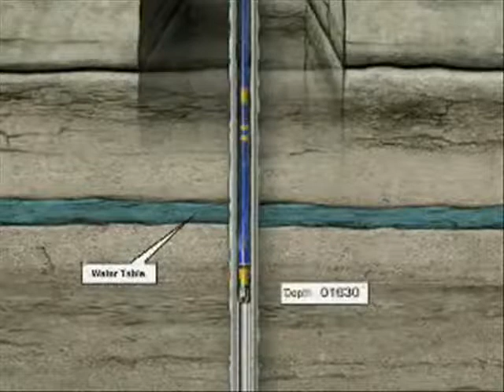Perfuração onshore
A perfuração de um poço ou furo é uma operação complexa. As rochas são perfuradas através de uma broca rotativa. Trata-se de uma estrutura metálica muito resistente, dotada de dentes de aço muito duro ou de uma coroa de diamantes industriais. As brocas são escolhidas em função da dureza da rocha a perfurar, do diâmetro do furo que se pretende abrir e da profundidade que se deseja atingir.

O movimento rotativo é produzido por um motor e transmitido à broca por meio de uma combinação de hastes protegidas por uma sequência de tubos de aço. Nestas hastes é injetada uma corrente de lama especial com a função de:

- refrigerar e lubrificar a broca;
- transportar para a superfície fragmentos das rochas perfuradas para estudos petrológicos, petrofísicos e paleontológicos;
- impedir a saída violenta de gás, petróleo ou água sempre que o reservatório é alcançado.

A principal função da torre de sondagem de um poço de petróleo é a de orientar o equipamento de perfuração, de modo a que ele permaneça na posição vertical. Esta grande estrutura metálica, que, algumas vezes, atinge os 90 metros de altura, tem de estar firmemente apoiada, pois as cargas que o conjunto tem de suportar podem chegar às 500 toneladas. Além disso, a perfuração das rochas duras produz sobre a estrutura vibrações intensas e constantes que, sem um apoio adequado, podem fazer ruir a torre de perfuração.